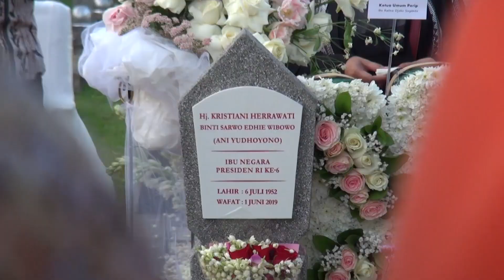Hari ini Memo Berulangtahun, Semoga Amal Ibadahmu Semasa Hidup Menjadi Penerang Bagimu Saat ini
6 Juli selalu menjadi hari yang spesial untuk keluarga Yudhoyono. Hari ini Memo berulangtahun. Jika beliau masih ada bersama-sama kita, usianya tahun ini 70 tahun. Nasi Tumpeng selalu jadi menu andalan syukuran hari lahir Memo.

Terima kasih Memo telah menjadi pendamping setia Pepo dalam suka dan duka, Ibu yang penuh kasih sayang bagi anak-anak dan para menantumu, dan Nenek yang perhatian bagi cucu-cucumu. Terima kasih atas pengabdian Memo sebagai Ibu Negara yang penuh cinta dan kasih sayang, yang selalu mencurahkan pikiranmu untuk masyarakat Indonesia.

Memo, kedekatanmu dengan masyarakat menjadi inspirasi bagi kita semua. Semoga amal ibadahmu semasa hidup menjadi penerang bagimu saat ini.

Al Fatihah untuk Hj. Kristiani Herrawati binti Sarwo Edhie Wibowo. 🙏🏻💙